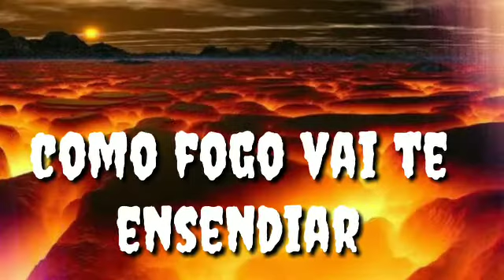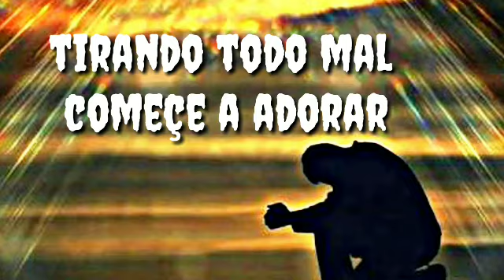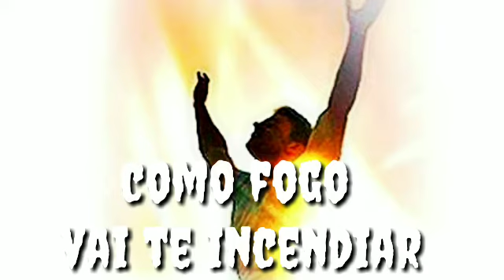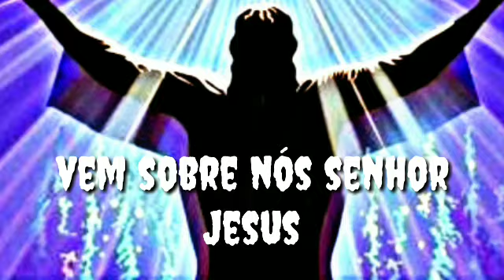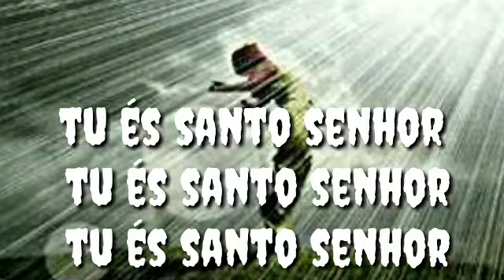UNÇÃO DE DEUS _ Josias Mororo _ vídeo com letra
Cd: a voz de Deus
Canção: unção de Deus
Gravadora: Vivace MUSIC
Compositor: Josias Mororo
Maestro: Alex Silva
Ano de lançamento: 2017

Escute em todas as plataformas digitais

         Letra ⬇️⬇️⬇️⬇️

Unção de Deus

Vejo uma nuvem de gloria parando aqui neste lugar o poder de Deus vai descer como fogo vai te incendiar a igreja do senhor começa a sentir a presença de Deus
Santo justo magnificado ES tu senhor

E unção que desce e o fogo que aquece a presença do mestre impactou este lugar
E unção de Deus e poder de Deus tirando todo mal comece a adorar
 Cheio de unção cheio de poder vem sobre nós senhor Jesus

Encha a casa de unção
Encha a casa de poder
Encha a casa de milagres agora

Tu ES santo senhor
Encha a casa de milagres agora agora ,,,